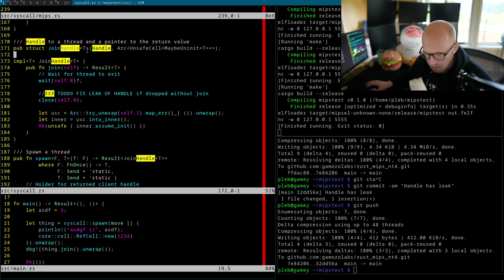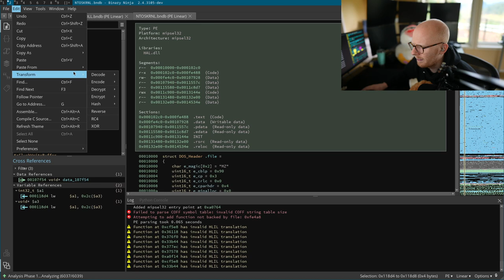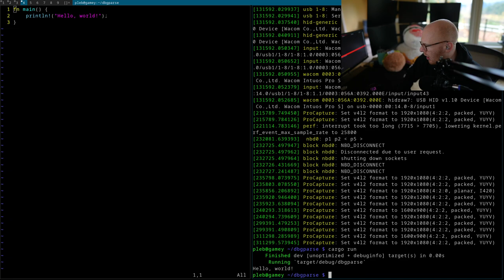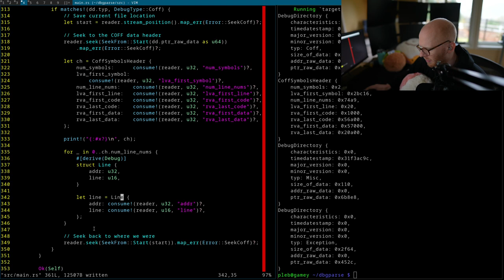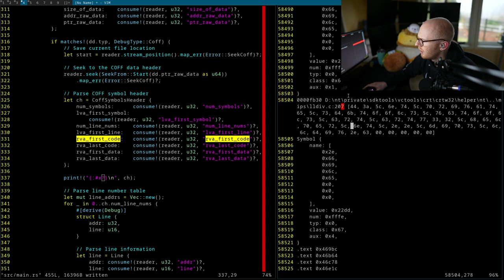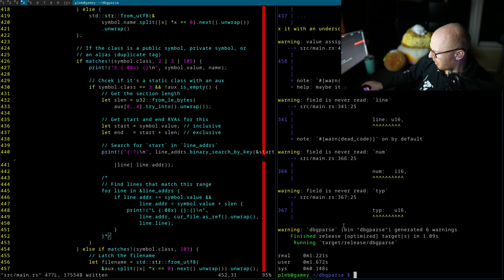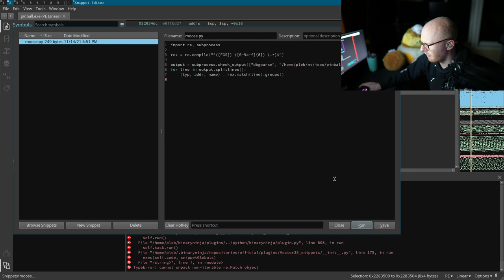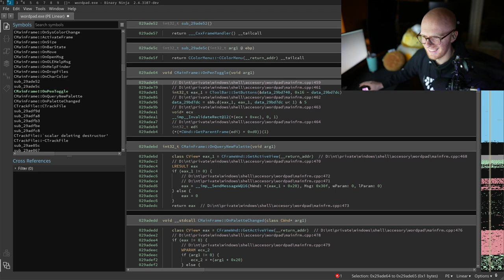Causing NT 4.0 MIPS to bluescreen without even trying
In this stream we do some "fuzzing" of NT 4.0. We end up finding bugs so fast that we immediately start writing some triage tools. We mainly write a .DBG symbol parser and importer to Binary Ninja.

00:00:00 Italian
00:07:35 Why I'm getting 2gbps full duplex dedicated ethernet
00:24:15 How'd you learn about software eng at such a young age
00:32:30 Fixing a handle leak in our threading implementation
00:46:50 Fixing thread stack leak by having the thread free it's own stack
01:20:10 Creating 10,000 threads with no leaks!
01:21:50 Starting our "fuzzer"
01:37:05 "This shouldn't be able to find a blue screen"
01:52:00 Figuring out how to get information out of old crash dumps
02:02:20 mipskd.exe allows us to open dumps!?
02:26:40 "Scripting" KD with notepad find and replace to dump all symbols from the dump
02:48:30 Desu_Used claims 100,000 channel point reward to drop what I'm doing and rewrite it in Rust (symbol dumper)
03:07:20 Initial debug info parsing
03:14:40 Section header parsing
03:24:15 Debug directory parsing
03:47:00 COFF debug dircetory parsing
04:40:40 We have symbol names!
04:51:20 Trying to figure out how to associate file:line info with addresses
06:45:10 Okay we actually found a way to associate files with addresses, but it was really hard
07:02:00 Polishing up our DBG parsing code
07:26:20 Creating command line tool out of our DBG parser
07:33:40 Adding CAB support so that .DB_ files will automatically be decompressed
07:46:15 It works!!!
07:54:50 Writing README.md
08:02:11 Writing Binary Ninja script to consume tool output to symbolize binaries
08:54:25 Polishing our Binary Ninja script by turning it into a plugin
09:04:50 Success! Fully symbolized (and typed by mangling) Binja output, with source line comments!
09:16:50 Just browsing around NT code with our new tool!